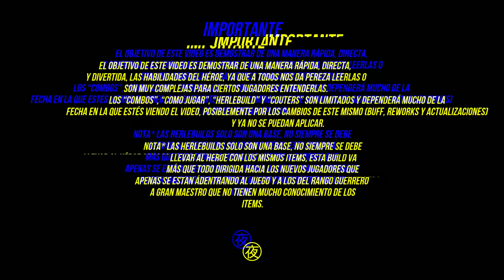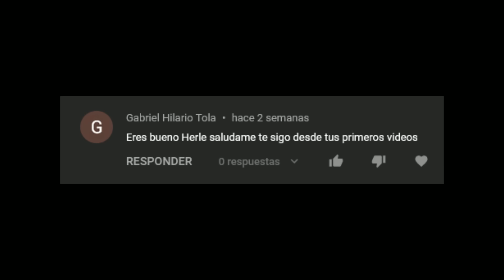YIN EN 3 MINUTOS 🥊Como usar a Yin, Yin Guía, tutorial - MOBILE LEGENDS ESPAÑOL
Esta es una guía del combatiente YIN, aprenderás lo básico del héroe, sus secretos y cosas que quizás no querrías saber, pero lo importante es ser feliz y reírse.